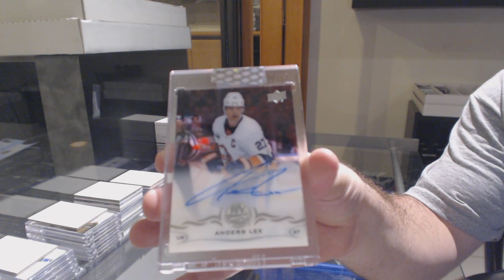Axall's 18-19 Upper Deck Clear Cut Hockey Box Break